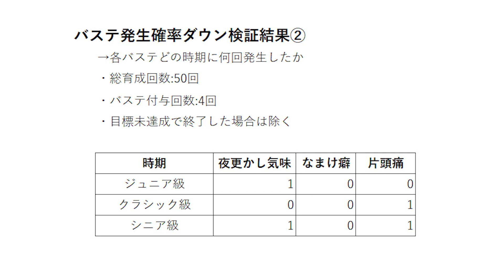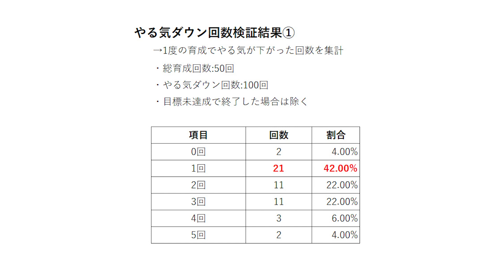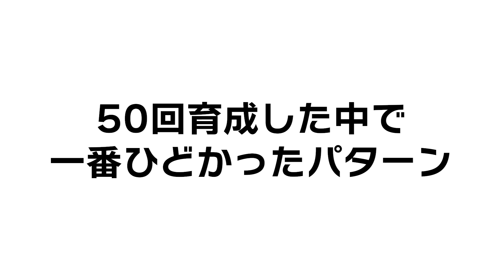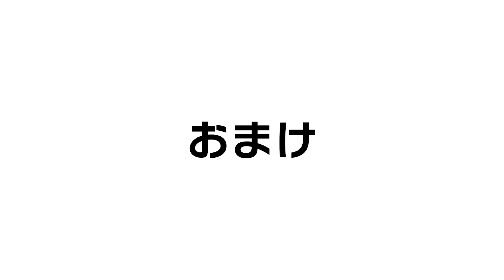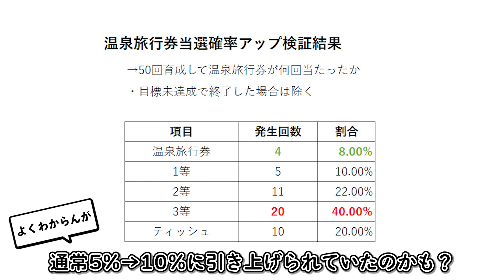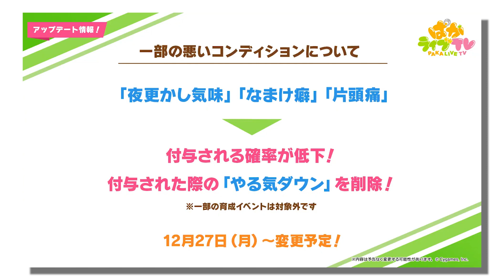片頭痛・なまけ癖・夜ふかし気味の付与確率ダウンを検証したら素直に喜べない結果が出てしまいました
やる気ダウンの発生率、もっと下げてもいいんだよ？（ﾁﾗｯ

今更だけどもっと育成回数を増やせばより正確な結果が出たと思います。とりあえずアオハル杯で1周10分くらいで周回する方法誰か教えてほしいですね。